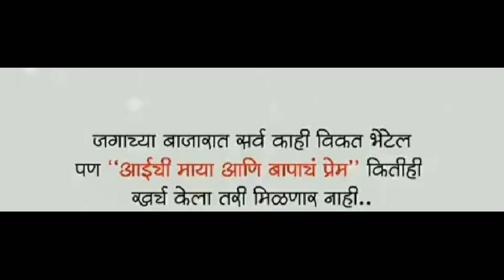Good Thoughts ||Suvichar ||moral thinks ||मनाला प्रेरणा देणारे विचार ||Mindblowingthoughts